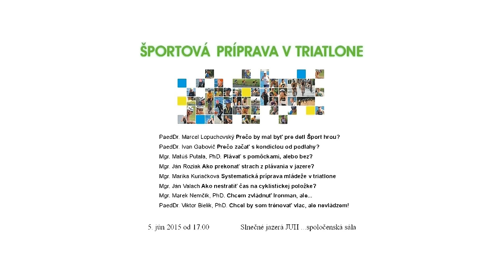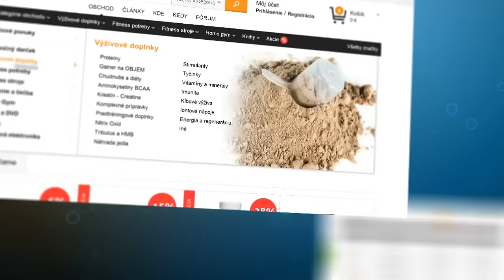Marek Nemčík: Chcem zvládnuť Ironman, ale...